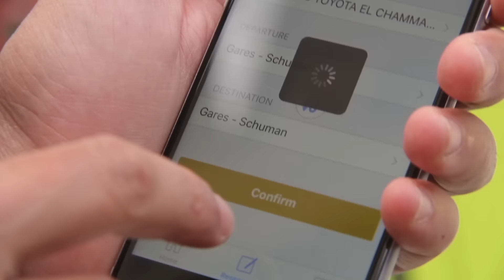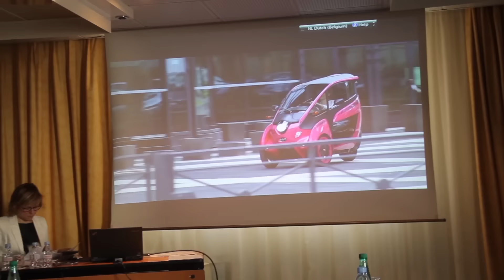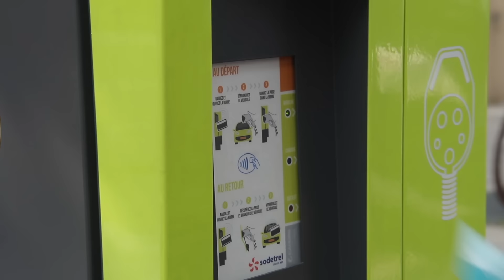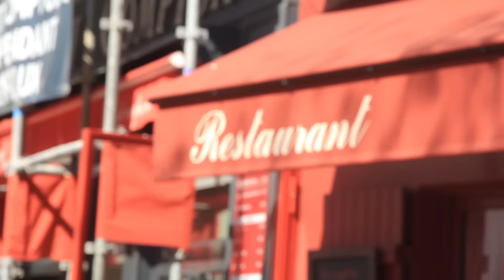TN Autos Programa 82 | Test Drive Toyota i-ROAD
Viajamos a Francia para mostrarte lo último en tecnología: El nuevo Toyota i-ROAD.